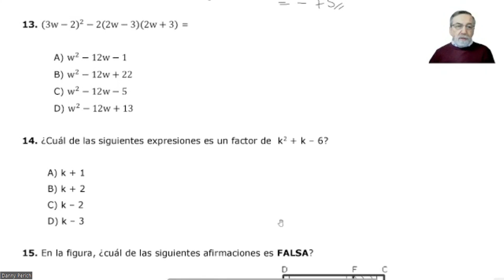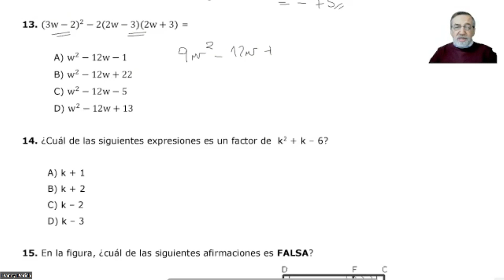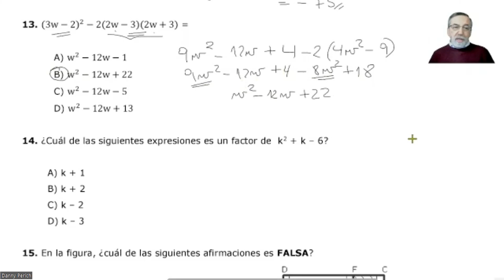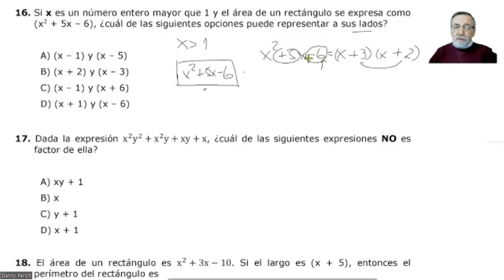PAES 30 EJERCICIOS Expresiones Algebraicas